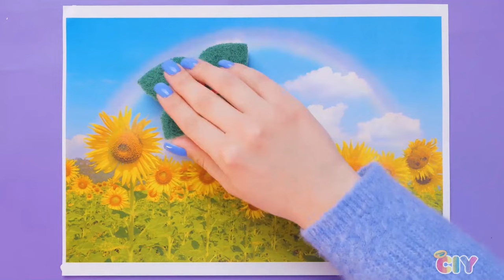Easy Painting and Drawing Tips for Craft Time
Drawing and painting can be a wonderful way to express creativity. There are many different ways to create art including flowers and trees, delicious treats and beautiful settings. Express your inner artist!

so you don’t miss out on any of our videos!

Timestamps:
00:00 Northern Lights Painting
00:07 Crayola Acrylic Paint Flower Painting
00:38  How to Draw an Ice Cream
01:02 Flower Painting
1:20 Crayola Markers Doodle Tree Drawing
1:55 Crayola Watercolor Palm Tree Drawing
3:16 Unicorn Painting
3:52 Fingerpaint Art
4:49 Crayola Washable Paint Pour Art Set
5:26 Rubber Band Drawing
5:58 Crayola Clicks Markers Coloring
6:51 Less Mess Painting Activity Kit
7:28 3D Heart Drawing
7:56 Drawing With Shapes
8:34 Sponge Drawing

Crayola believes in unleashing, nurturing, and celebrating the colorful originality in every child by offering tools that inspire kids and giving colorful wings to the invisible things that grow in their hearts and minds.